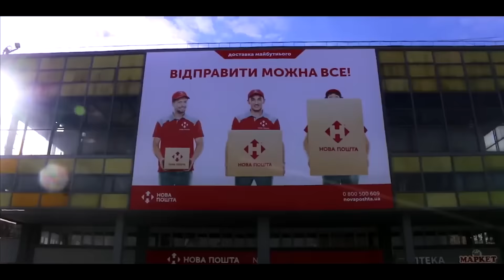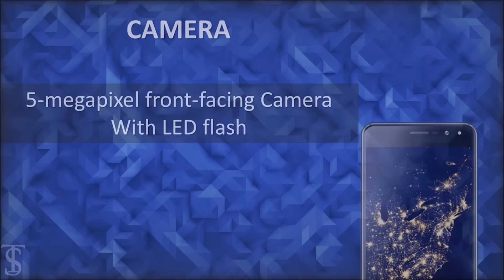PingvinШоу #0: Eights note, смартфон за 1000 гривень та фільм за мільярд